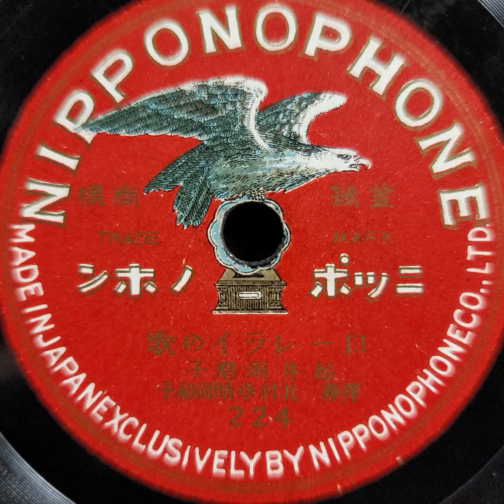松井 須磨子 ♪ローレライの歌♪ 1915年 . Columbia Model No G ｰ 241 phonograph